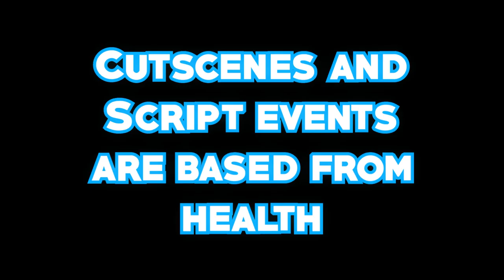FNF Vs Nonsense [FULL WEEK] New difficulty, Animated Cutscenes, and MORE - release trailer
This mod includes:
4 New Songs
New Difficulty
Scripted Events
Voice-acted animated cutscenes
Dabbing

BF and GF broke down my goshdarn wall Koolaid style and I'm forced to rap n' stuff so yeh. lol.

this mod took me a month to finish, the game may not run properly because I'm not a really good programmer but I hope it works as intended. Currently, there's a windows version only because I don't know how to compile it for Mac and Linux users.

New Mechanic:
Based on your health, the cutscenes
and events would change

Hope you had fun with the mod.